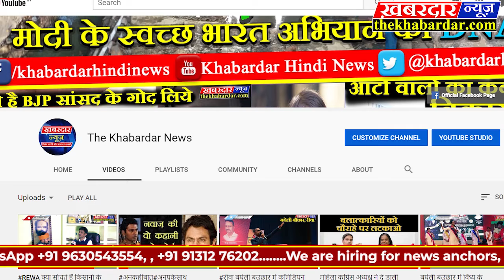JABALPUR अमित शाह की रैली मे महिलाओं मे कुर्सी को लेकर जंग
चुनावो मे राजनेताओं के बीच कुर्सी को लेकर रस्साकसी तो आपने देखी होगी लेकिन नागरिकता संसोधन अधिनियम के समर्थन मे आयोजित जबलपुर की जन समर्थन रैली मे आपेक्षा से अधिक भीड़ होने के कारण अमित शाह को सुनने आये लोगो के बीच भी कुर्सी को लेकर खूब खीचंतान मची रही,वही धूप मे बसो से लायें गये लोगो को बैठने की पर्याप्त व्यावस्था नही होने के कारण जहाँ तहाँ छाया दिख रही थी लोग वहा जमीन पर जाकर बैठ गयें।